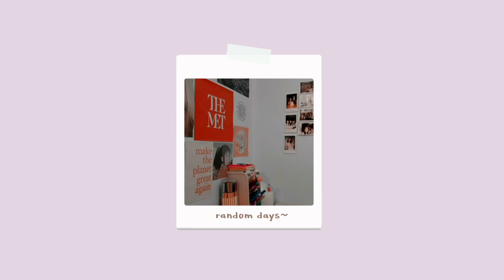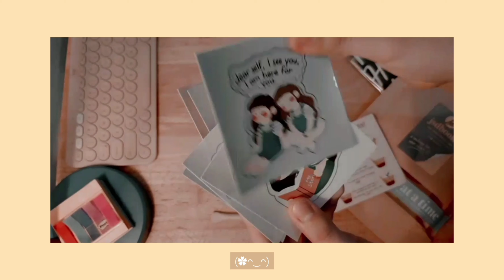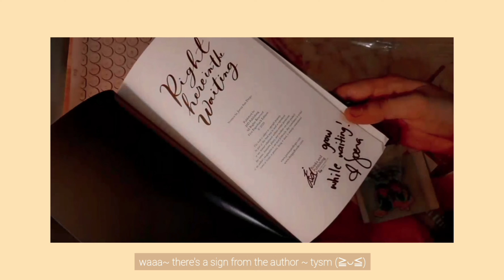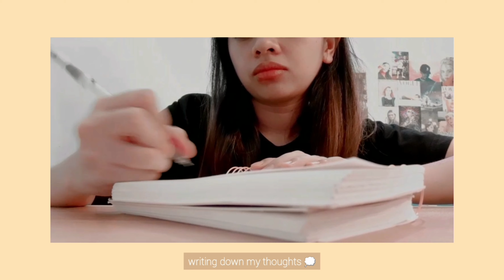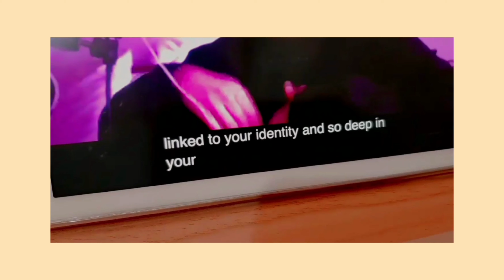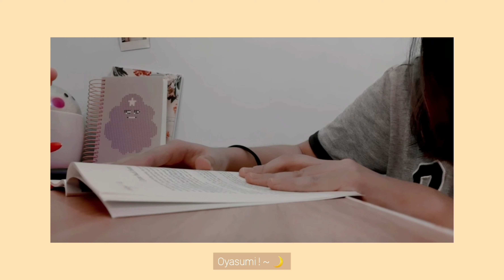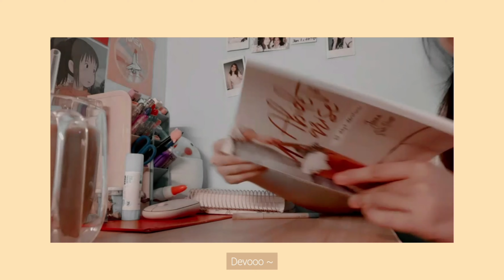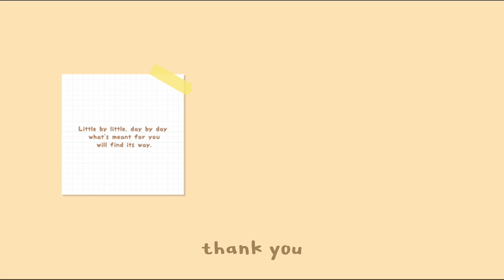random days🌼 : a bit of studying📚, mini haul🐰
☆pls watch in 1080p or 1440p HD☆

✨open for description and links ✨

Hi I hope you are all doing well ! 🌱

It took me so long to upload this vlog. I filmed this last october... I didn’t have the time to upload it right away bc I'm studying for my upcoming midterm exams and I’m finishing all of my final requirements for this semester *crossed fingers*  there’s nothing much in this vlog I just want to upload something so yah... here it is ~ also I wanted to say thank you for the positive feedbacks from my last video hahaha I didn’t expect people will have time to watch it lol 😹 I just upload that first vlog for fun hahaha 😸 and the feedbacks... motivates me to do more so thank you ~

Mini haul🧸:
Right Here in the Waiting (book) and One Day at a Time

where did you buy your pink keyboard and mouse?~

music🍒:

Instrumental songs by Daystar :
샛별 - Lemon Cake
샛별 - 해가 지는 게 섭섭해
샛별 - 당근밭의 셀러리
샛별 - 자두맛 사탕
샛별 - 네가 어디 있더라도

FAQS
How old are you ? I'm 21 years old
Year, Course?  6th year,  Dentistry

tysm ~ ♡